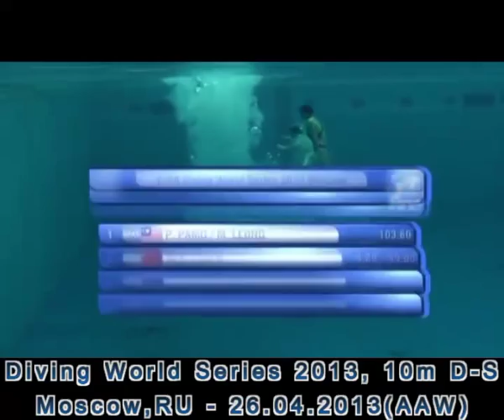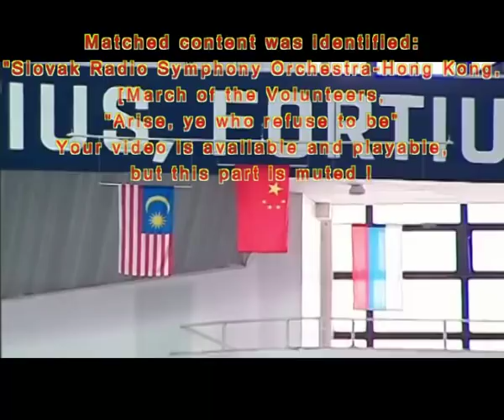Diving World Series 2013 - 10m Damer-Sync - 26.04.2013 Moscow (RUS)